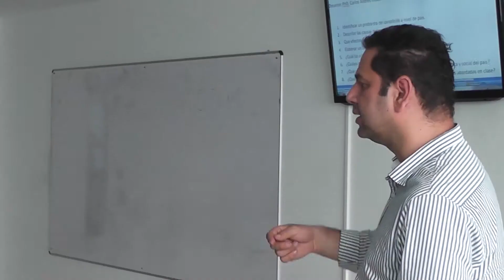Nueve gramaloteros beneficiados de becas en la modadlidad de posgrados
San José de Cúcuta, 19 de Julio 2014

Con el fin de formar profesionales líderes, responsables de la transformación del municipio de Gramalote,  capaces de impulsar el desarrollo socio económico del nuevo reasentamiento en el sector de Miraflores y  orientados hacia el cambio de paradigma que reconoce al sector productivo como el factor que jalona mayores posibilidades de ingresos, la Universidad de Pamplona y el Componente de Desarrollo de Capacidades Organizacionales y Humanas, acompaña el proceso de especialización de estos jóvenes Gramaloteros